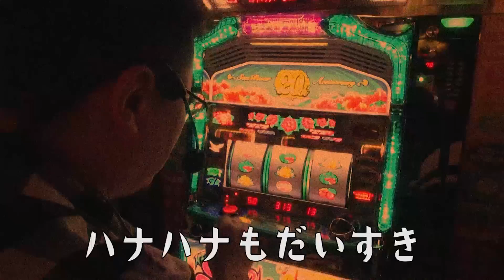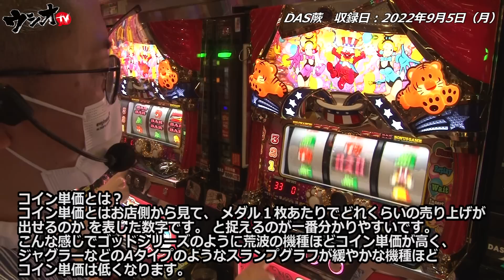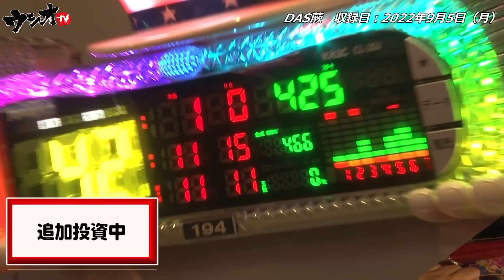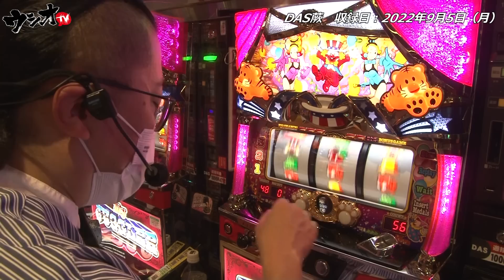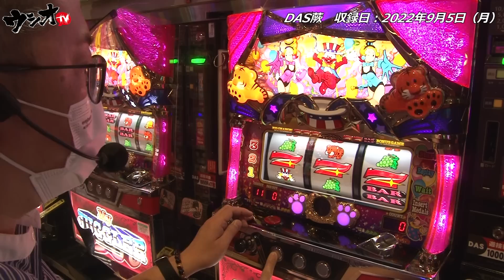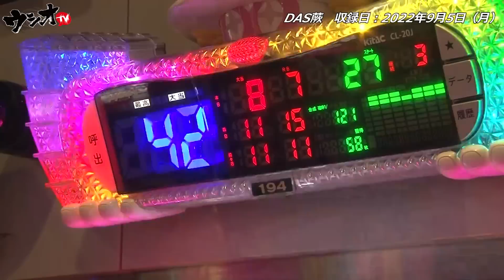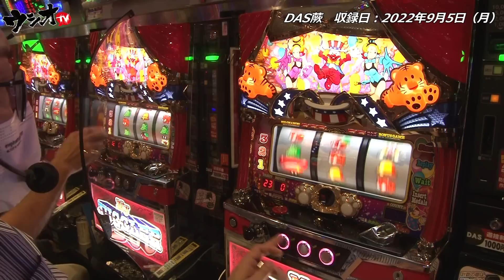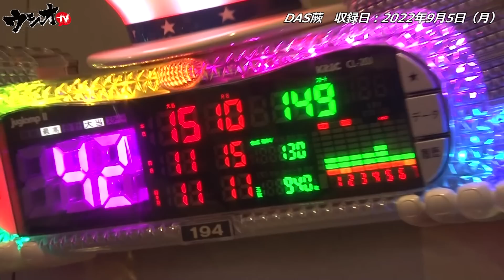【ウシオ】難しいジャグラーを克服したい……2022.9.5「蕨のウシオTV」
収録ホール＝DAS蕨店　収録日＝毎月5日